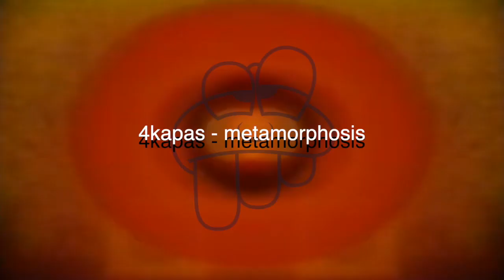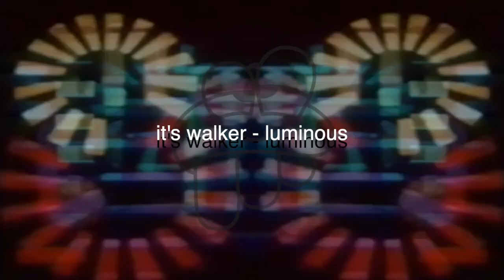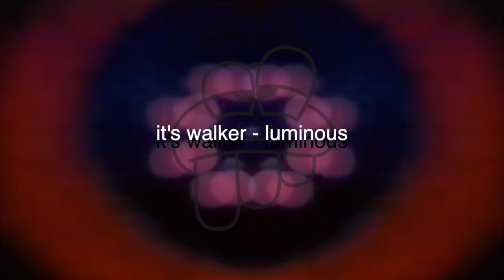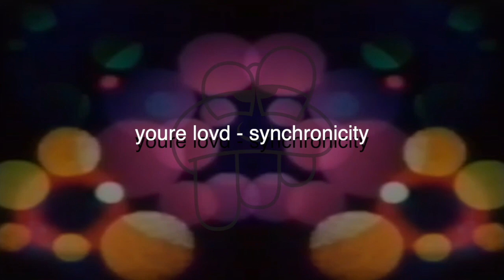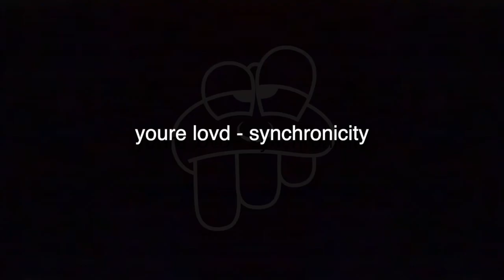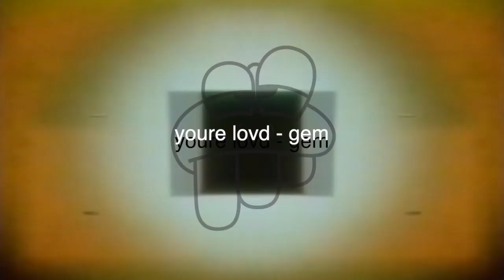SLACK MIX 65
0:00 aqui dela - dooom

2:16 bupropion - 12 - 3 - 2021

3:21 lando - leftout2

5:01 netajin - heehe

6:10 chakra - waiting

7:25 4kapas - metamorphosis

9:48 it's walker - luminous

11:46 youre lovd - synchronicity

13:32 youre lovd - gem

15:09 ayashi[!] - say.goodbye//.mp3

16:11 chakra - 2flips

18:40 muitobomloopar - kodakblacc

21:25 kaizen 92 - reflejo

22:03 airiwasnthere - comfort

22:54 kamlet - saphire eyez

23:37 anri - sameyt3fhg

background : Harry Smith - Abstractions 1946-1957

Sir Slack - SLACK MIX - lofi abstract psychedelic hip hop